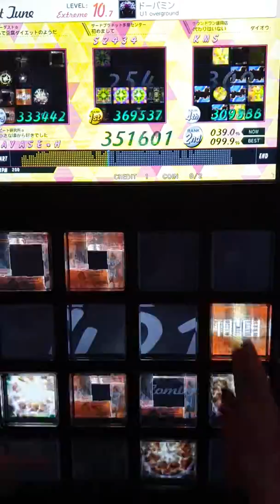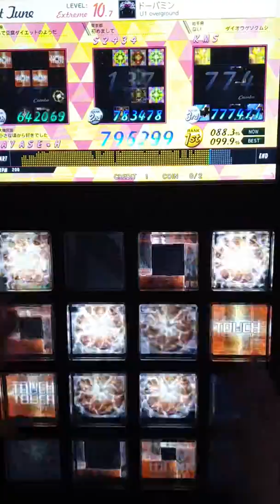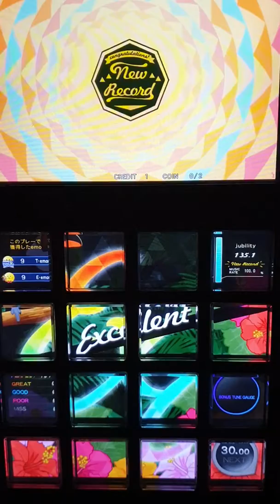【jubeat festo】ドーパミン(EXT) EXC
Player : AYASE*H

12段初エクセｷﾀ━━ヽ(´ω`)ﾉﾞ━━!

自分の中の壁を乗り越えられてめっちゃ嬉しい!